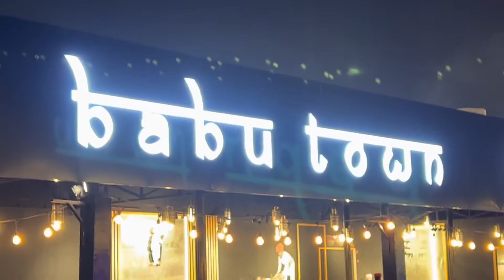At Global village Dubai #2022 restaurants Babu Town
This is Superb
Visited lot more time on different year at this place and its  more on ease and relax on each visit again and again. Suggest visit Global Village - usually this would be open after summer in ME - Dubai and in Oct- Apr. November to Feb- its sure ! very good climate.. enjoy .. Thanks